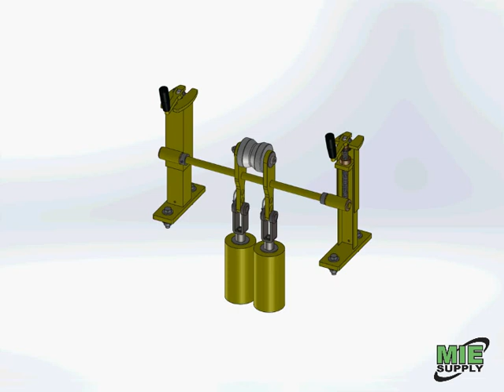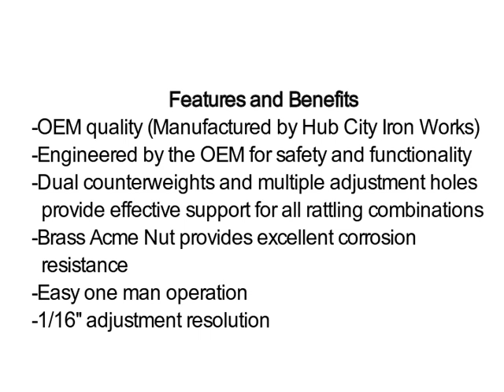MIE Improved Front Lance Support